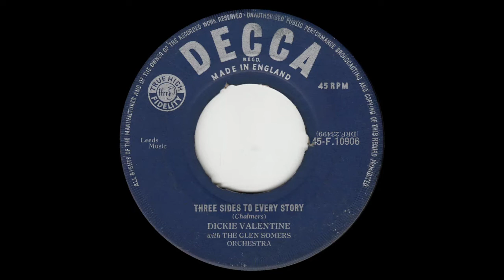Dickie Valentine - Three Sides To Every Story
from Decca 45pm (F 10906) from June 1957